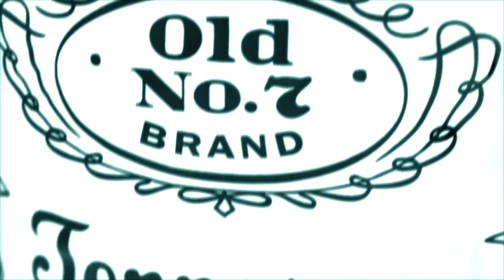Bodypaint "SNOWB" By SKEA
Bodypaint by SKEA - Montage by SNOWB - Pictures by GMZ - Music Teophilus London Ft A$AP Rocky : Big Spender